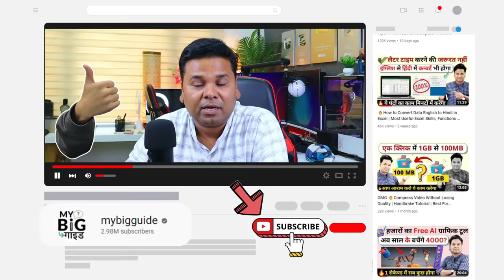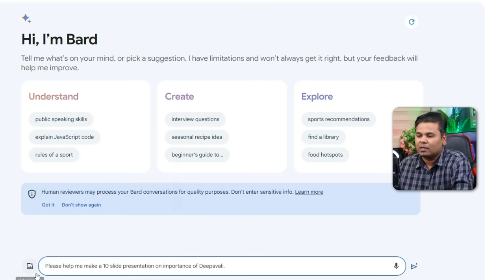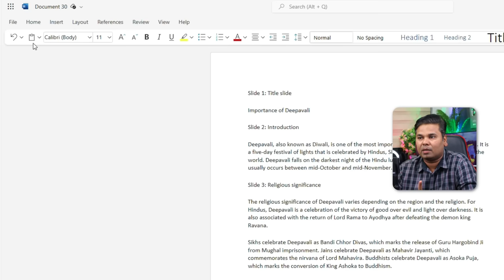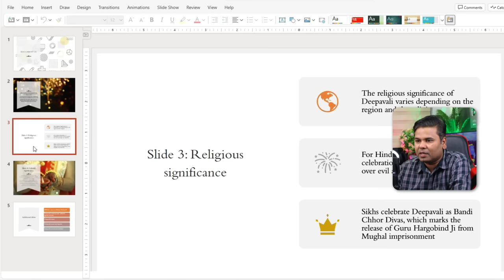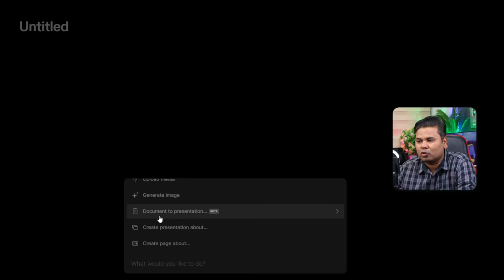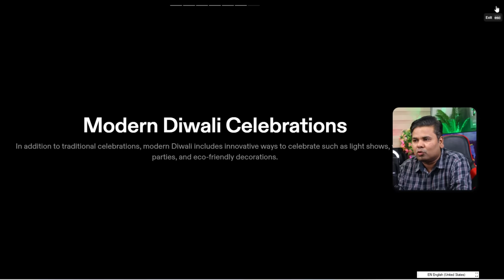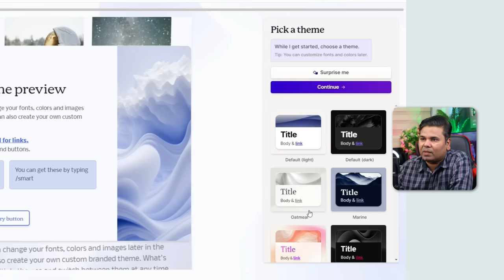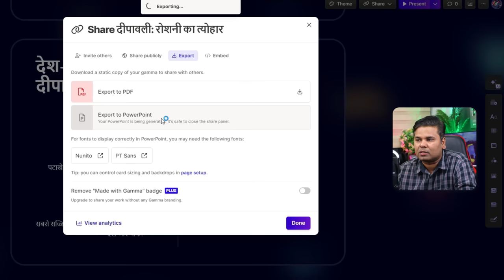🔥Make PowerPoint Presentation with AI in Just one Minute | Make PPT With Chat GPT FREE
Make PowerPoint Presentation with AI in Just one Minute | Make PPT With Chat GPT Aaj hum aapko ek shandar tareeka batayenge jisse aap ek PowerPoint presentation ko sirf ek minute mein bana sakte hain, aur iske liye aap AI ke saath jud sakte hain. Is video mein hum Chat GPT aur Google Bard ke saath PowerPoint presentations tayar karne ke tareeke ko dikhayenge.

Chat GPT: Chat GPT ek prashanshaaniya AI language model hai jo aapke vichar ko shabdon mein parivartit karne mein madad karta hai. Aap apne ideas Chat GPT ke saath share karen aur wo aapke liye slides aur content tayar karega.

Google Bard: Google Bard ek AI tool hai jo text ko presentation slides mein tabdeel karta hai. Aapke words aur ideas se slides tayar karta hai, jisse aap presentation ko jaldi aur aasani se bana sakte hain.

Is video mein hum aapko step-by-step guide karenge kaise aap Chat GPT aur Google Bard ka istemal karke PowerPoint presentation tayar kar sakte hain. Yeh tareeka aapke presentation-making process ko bahut aasan banata hai. Toh taiyar ho jaiye aur is video ko dekhiye, kyunki yeh AI ke saath PowerPoint presentations tayar karne ka ek naya tareeka hai. Is video se aapko saari jankari milegi jo aapko is process mein madad karegi.